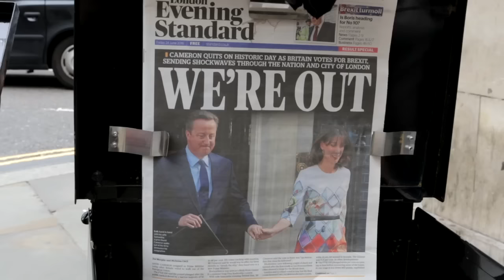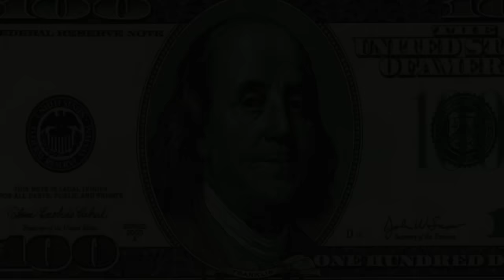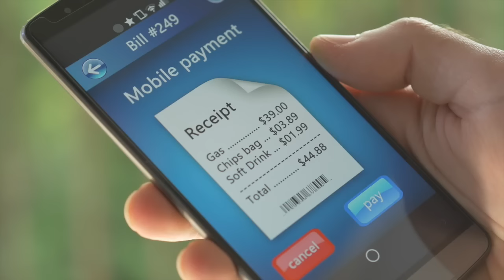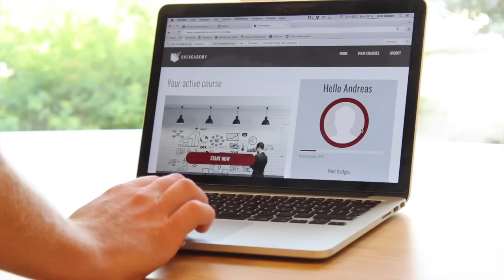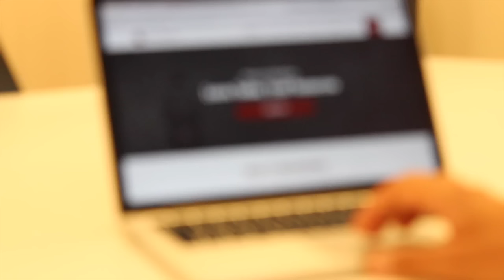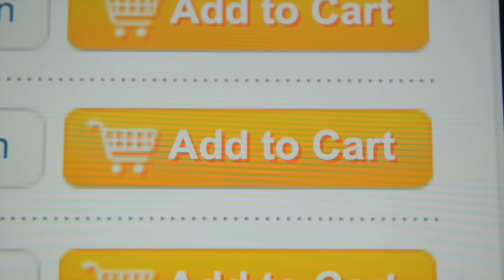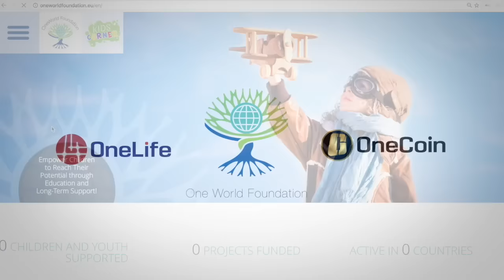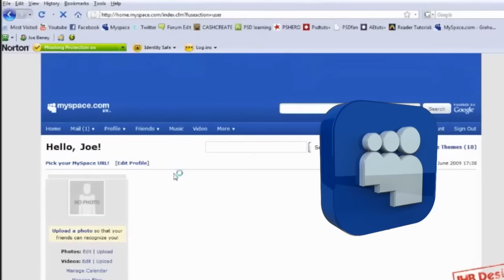OneLife Video Presentation. The financial revolution [FR]